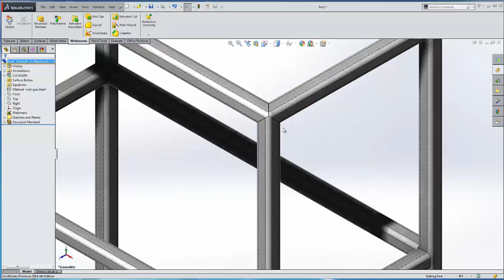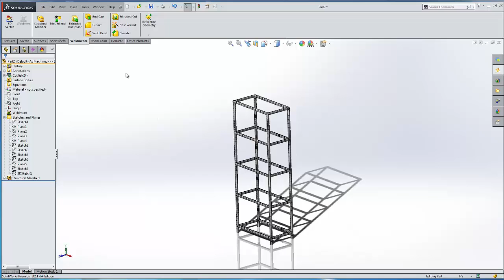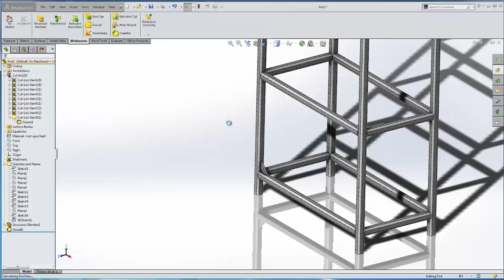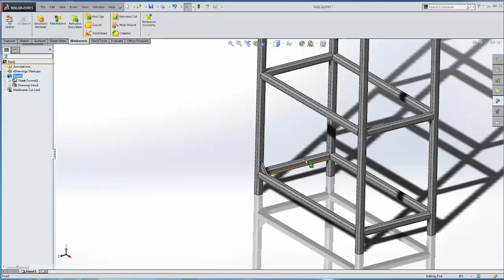SOLIDWORKS Weldments - Corners Gussets and Bounding Box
Learn some advanced features in SOLIDWORKS Weldments including corner treatments, Gussets and Cut-list meta data.

Quick Tip presented by Adam Hughes of GoEngineer.